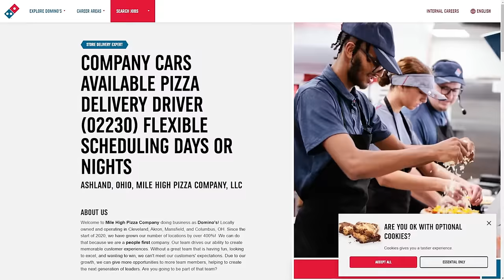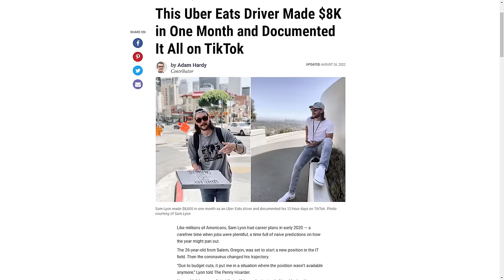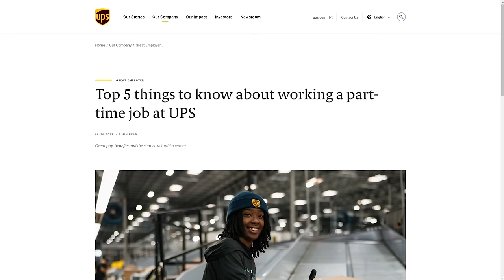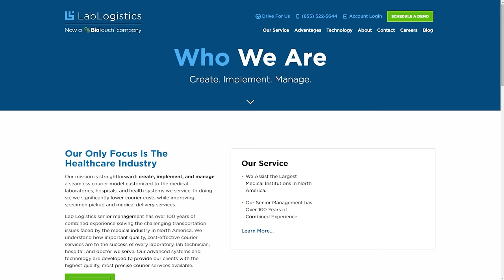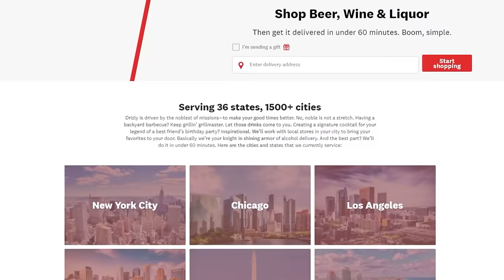13 Easy Delivery Driver Side Hustles (Using Your Own Car)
Earn some extra cash using your own car. In this video, I’ll be sharing 13 easy delivery driver side hustles (using your own car) that you can start immediately. These delivery side hustles will allow you to make money by using your own car.

These side hustles can boost your income by driving your car around your area. Get ready to hit the road and double your income by doing these side hustle ideas with your car. These delivery side hustles might sound tiring, but they don’t!